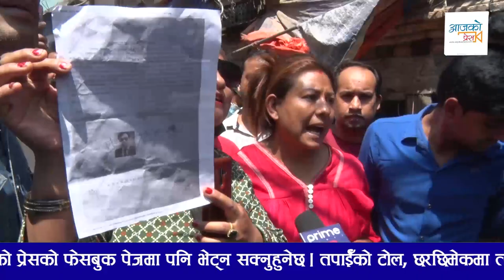असन पस्यो बालेनको टोली ।। वडाध्यक्षले सुनेनन् कसैको कुरा ।। Balen Shah team In Asan